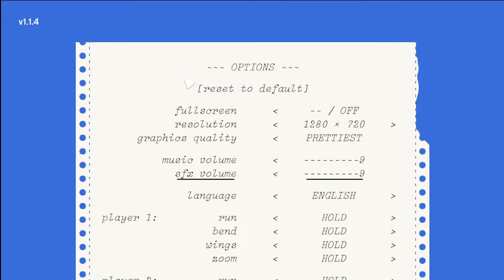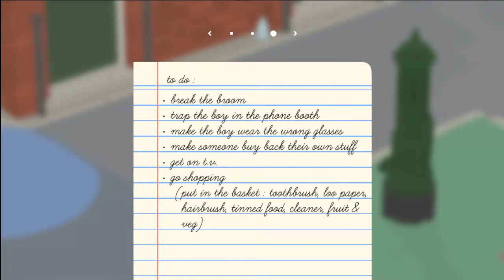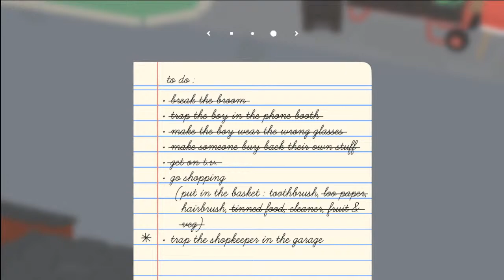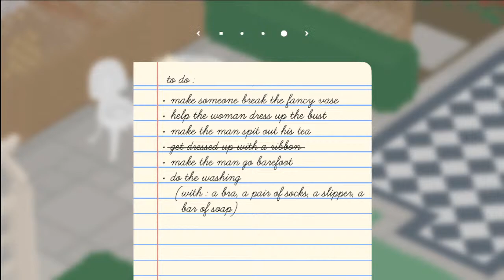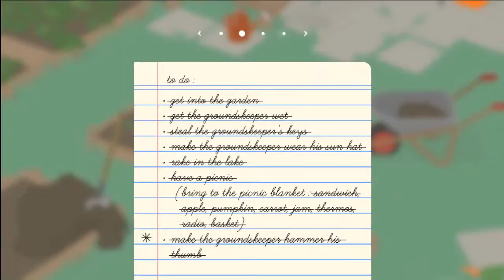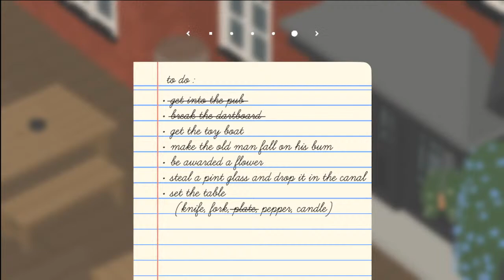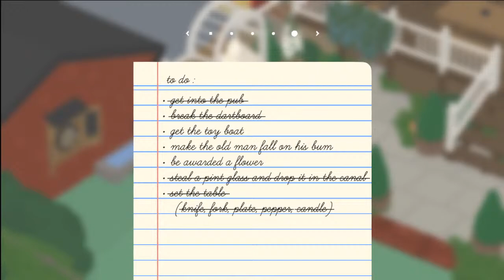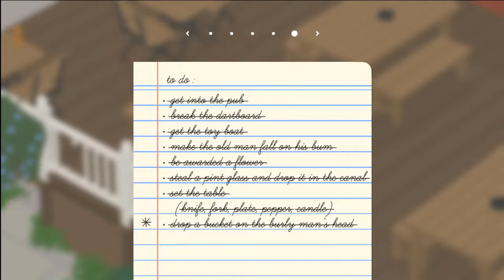Untitled Goose Game | Seth Plays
Join Seth as he hops into the Untitled Goose Game!

Supporters: Menin, Lily Marie, (Gold) Gladiator, Brenda, Tallica Lynn (Silver), Jake, Bubblyeo, Joe Rino, Aimee Grace, Gisella, Danni, Ian, 4ScarrsGaming, Eranasglory, Ceric, Vlad, Kirbygeek,BXlatinoheat, Pikkon Fusion, Eva Yung, SpillTheTea, Calcu92, JP G, Carrie Johnson, MattC, Mostly Martinez, Joash Roffel, HomieDrew, TotalBlank (Bronze) Patreon Members: Gladiator, Kirie (Platinum), HomieDrew, Alexis, Tallica (Silver), Aida, Amela, Marge, Menin